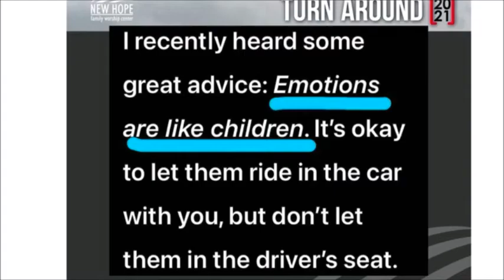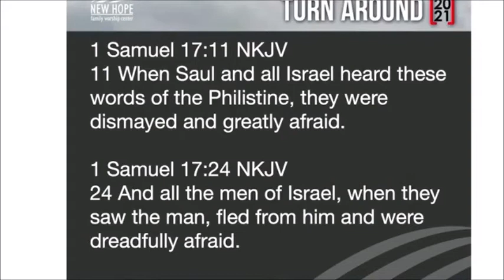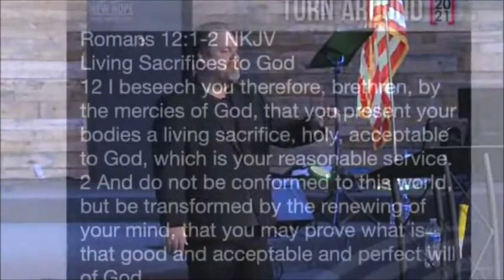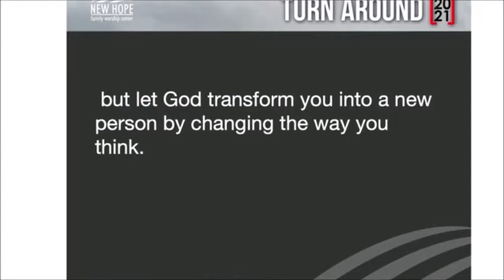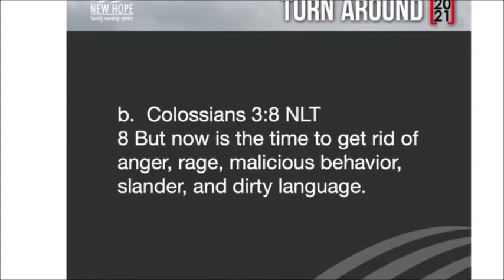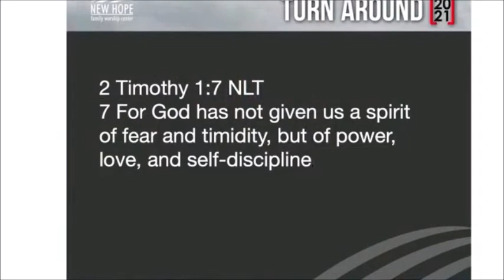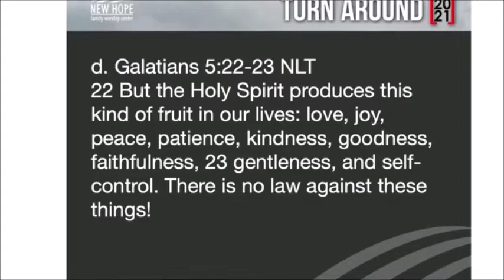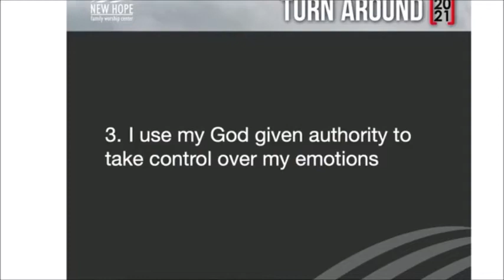Turn Around 2021 Pt 2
Don't let your emotions get the best of you. Submit your emotions to the Word and don't let your emotions drive your life.